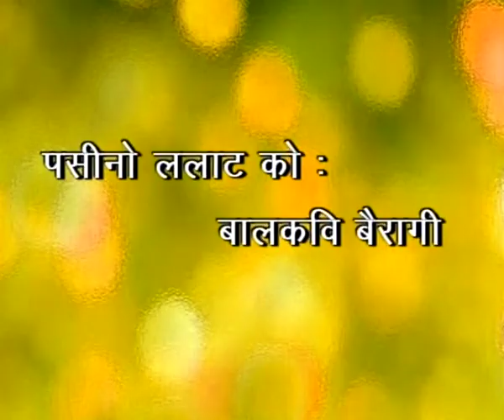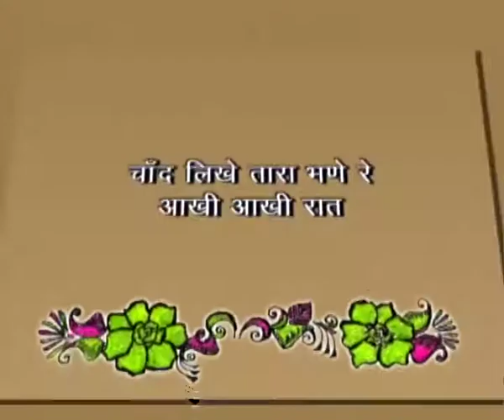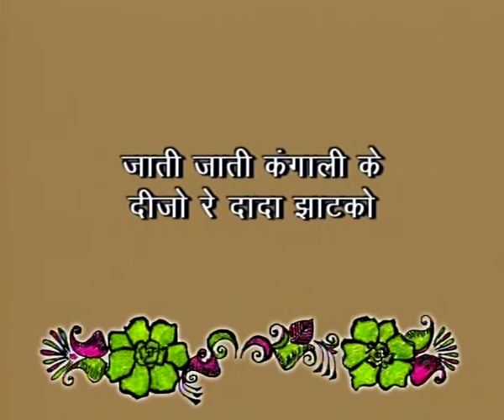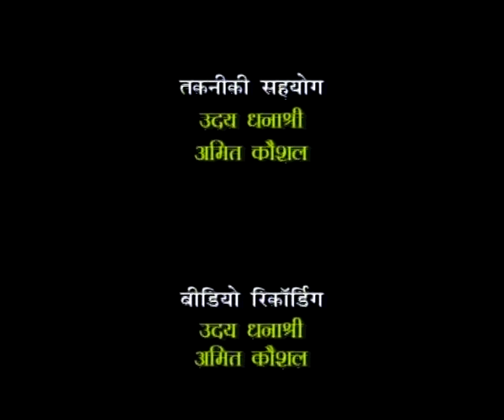Pasino Lalaat ko Baal kavi Bairagi